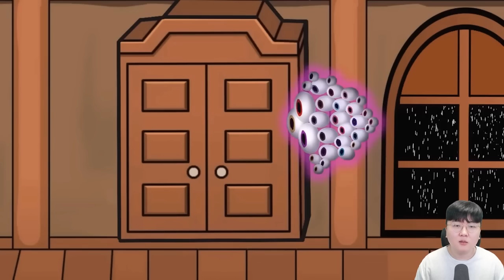스키비디 토일렛 대장급 최종결전 ㄷㄷ - 꿀만리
편집 : 크로노

1. 빠놀이 대신 '휴하'로 누구보다 빠르게 인사하기!
2. 욕설 X
3. 상대방 까내리기. 기분 상하게 하는 말들 X
4. 친목질 X - ex) 댓글로 서로 대화, 개인정보 및 신상 물어보기 등등